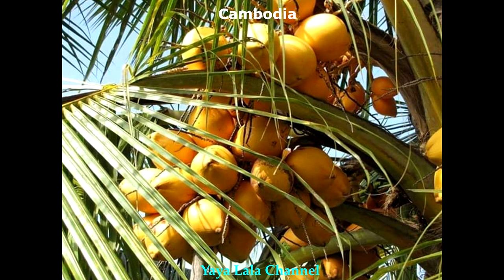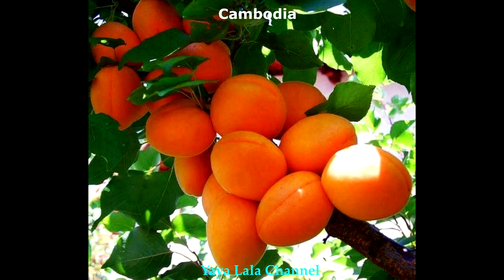Fruit Flower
Primitive Fruit Flower popular and Music ,Design ,Draw , Food ,